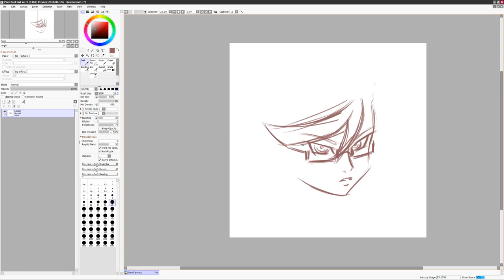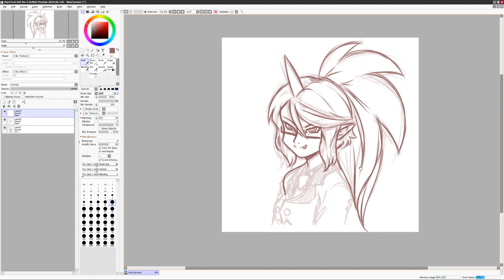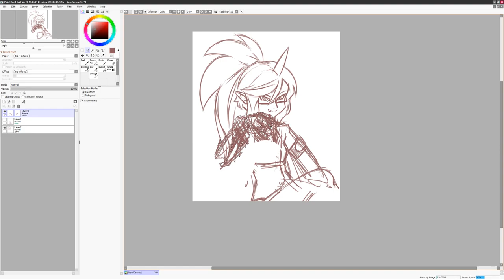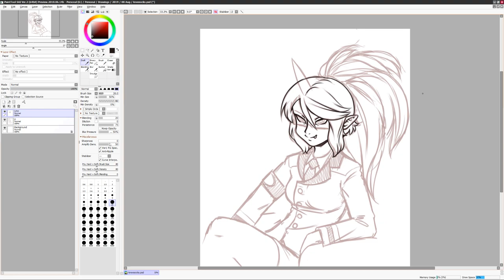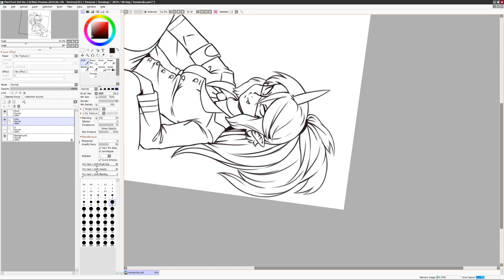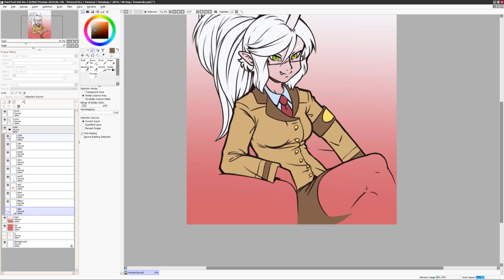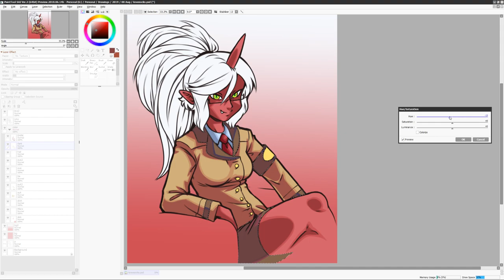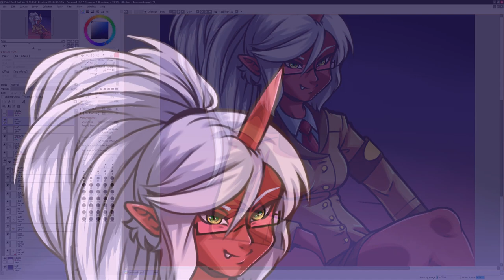Kneesocks and Nice Thoughts [Art Gripe]